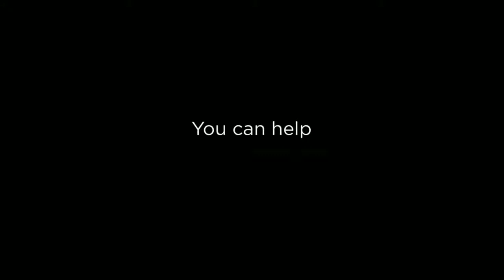Adorable baby chimp at sanctuary almost falls asleep drinking bottle